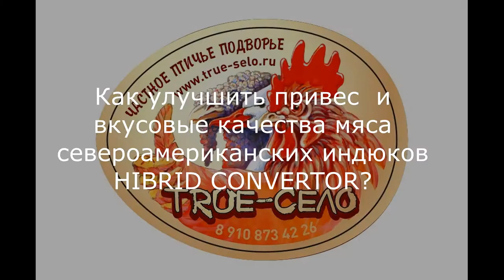Гитары со вкусом - видео от подписчика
- яйца и мясо индейки от фермерского хозяйства !

Гитары из сигарных коробок - изготовление на заказ в Москве. Доставка за рубеж и в регионы. Captain Nemoff Russian King of Cigar Box Guitar. Cigar box guitars for Sale, tutorials, how to play CBG , CBG Workshop and more.

mastercard VTB-24 № 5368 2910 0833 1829